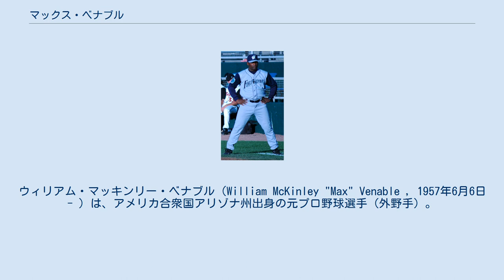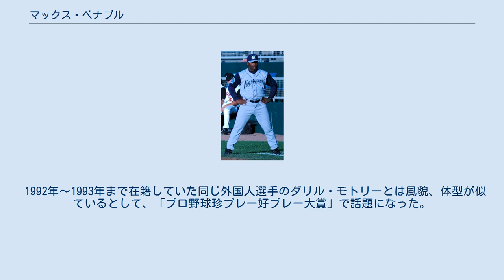マックス・ベナブル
ウィリアム・マッキンリー・ベナブル（William McKinley "Max" Venable , 1957年6月6日 - ）は、アメリカ合衆国アリゾナ州出身の元プロ野球選手（外野手）。
 千葉ロッテマリーンズでの登録名はマックス。
 息子のウィル・ベナブルもメジャーリーガーで、2008年にサンディエゴ・パドレスでメジャーデビューしている。
 1976年のMLBドラフト3巡目でロサンゼルス・ドジャースに指名され契約。
 1979年にサンフランシスコ・ジャイアンツに移籍し、同年にメジャー初昇格。
 1984年にモントリオール・エクスポズ、1985年にシンシナティ・レッズ、1989年にカリフォルニア・エンゼルスと渡り歩き、メジャーでは俊足の外野手として実働12年間プレーした。
 1992年に千葉ロッテマリーンズに入団し、来日。
主軸としてプレーしたが、目立った成績を残すことはなく、翌1993年に退団し、帰国。
 2005年からはサンディエゴ・パドレス傘下のマイナーリーグ各チームで打撃コーチを務めている。
 2008年と2009年はAAA級ポートランドでコーチを務めていたが、監督は同じくロッテでのプレー経験のあるランディ・レディ（スパイク）だった。
2010年からはAA級サンアントニオのコーチを務めている。
2012年、韓国プロ野球・SKワイバーンズの秋季キャンプで打撃インストラクターを務め、2013年にはSKの1軍打撃コーチを務めた。
 ロッテでの応援歌の原曲は、アストロノウツの楽曲「太陽の彼方に」。
 1993年6月22日の対近鉄戦で、高村祐から死球を受け激怒、その際止めに入った近鉄の捕手山下和彦に暴行を働いたことから、両軍入り乱れての乱闘に発展。
その後マックス、山下共々退場処分を受けた。
なお、この乱闘時にロッテの同じ外国人選手のメル・ホールもマックス以上に山下に暴行を働いていたが（この年放送された珍プレー好プレーでこの乱闘シーンが取り上げられ、ホールが暴行しているシーンも流された）退場にはならなかった。
 ホールとの仲は非常に悪く、打席が終わるとベンチを素通りしロッカールームでテレビゲームをしていたホールの態度に激怒し、つかみあいの喧嘩になったことがある（愛甲猛談）。
 しかし、普段は滅多なことで怒らない程温厚な人柄である。
 1992年～1993年まで在籍していた同じ外国人選手のダリル・モトリーとは風貌、体型が似ているとして、「プロ野球珍プレー好プレー大賞」で話題になった。